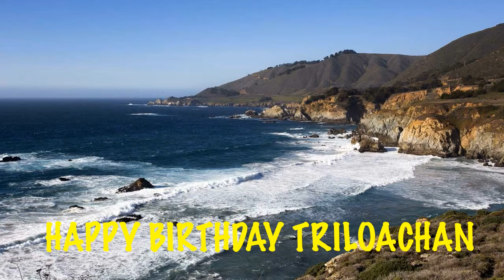Triloachan Beaches Playas - Happy Birthday